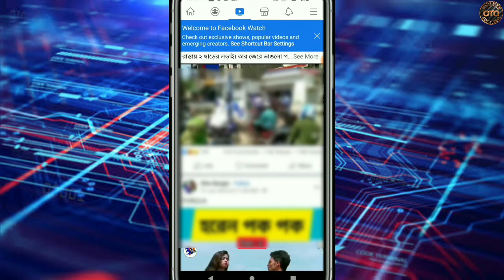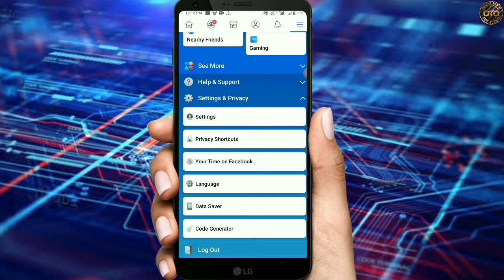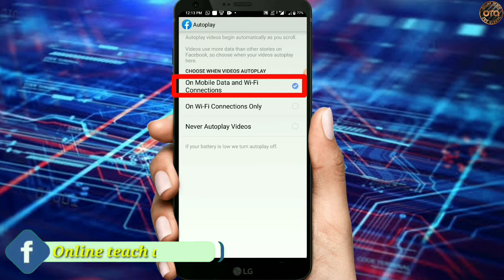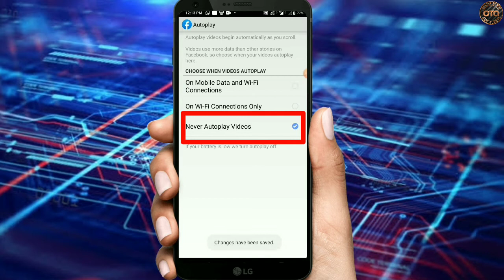How to turn off auto Play video on Facebook | auto Play video off in facebook | Facebook tricks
How to turn off auto Play video on Facebook | auto Play video off in facebook | Facebook tricks | how to disable auto play video on Facebook | how to stop auto play video on Facebook | ফেসবুকে অটো প্লে ভিডিও অফ করুন |